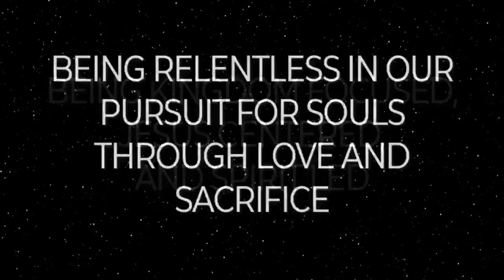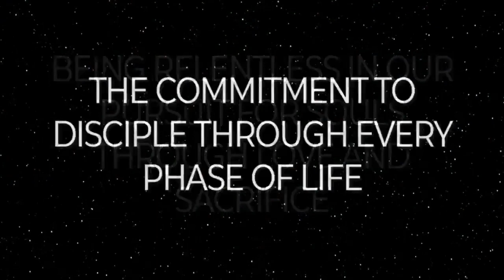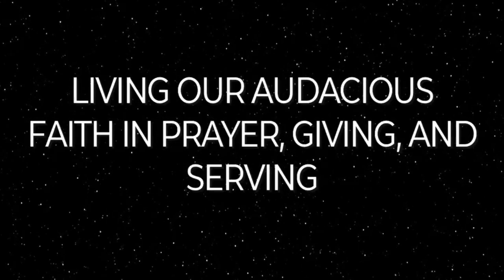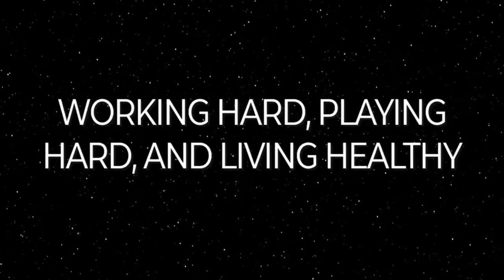The Force Within (part 1) | Dave Ragan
The Force Within starts THIS MORNING at Harvest! Join us every Sunday this month for our Star Wars themed At The Movies series & so many fun surprises!

Yoda: "You must unlearn what you have learned"
Luke Skywalker: "Ok, I'll give it a try."
Yoda: No. Try not. Do or do not. There is no try.